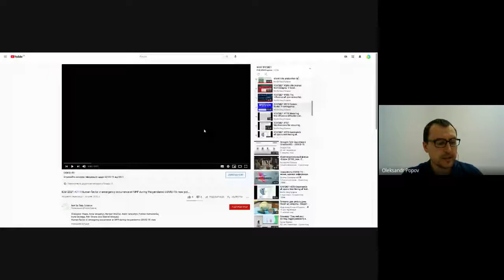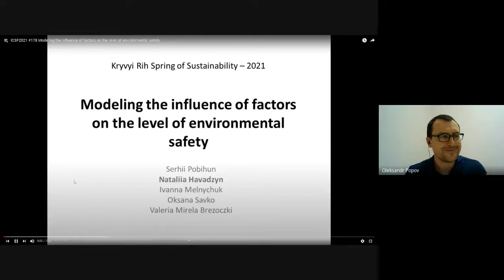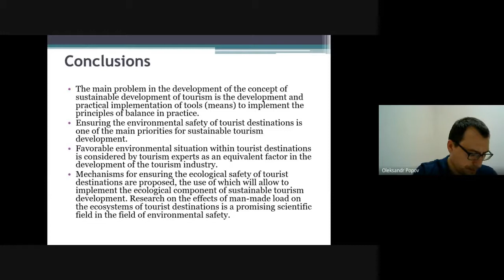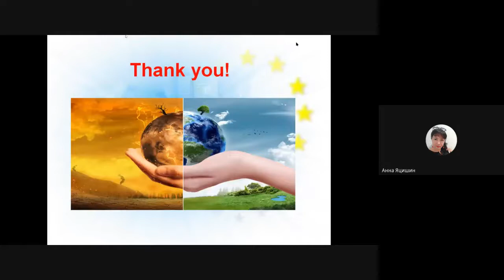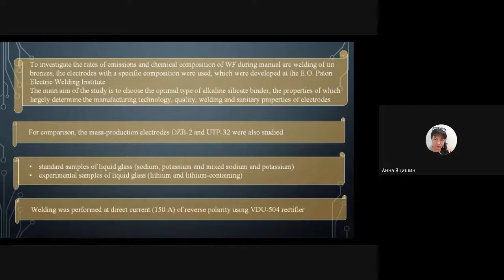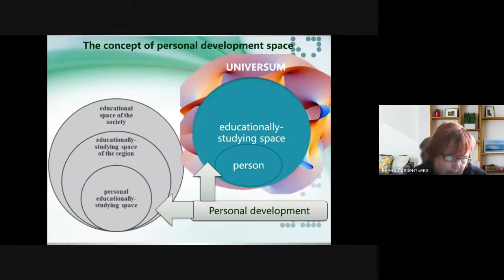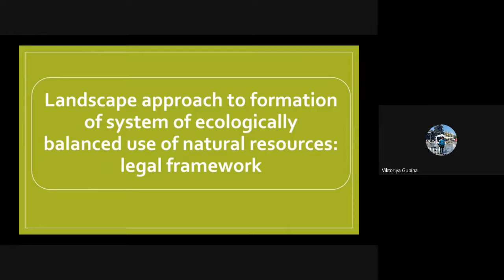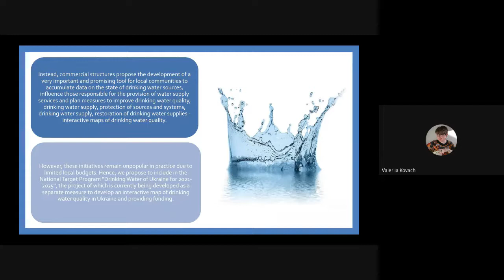IASEI WS'2021 Part 2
CHAIRS:Andrii Iatsyshyn and Oleksandr Popov

Oleksandr Popov, Anna Iatsyshyn, Norbert Molitor, Andrii Iatsyshyn, Yevhen Romanenko, Iryna Deinega, Petr Sharov and Gabriel Mnayarji
Human factor in emergency occurrence at NPP during the pandemic COVID-19: new potential risks and recommendations to minimize them
PRESENTER: Oleksandr Popov

Serhii Pobihun, Nataliia Havadzyn, Ivanna Melnychuk, Oksana Savko and Valeria Mirela Brezoczki
Modeling the influence of factors on the level of environmental safety
PRESENTER: Nataliia Havadzyn

Olena Pobihun, Yaroslava Korobeinykova, Olha Nykodiuk and Andriy Melnyk
Mechanisms for ensuring the environmental safety of tourist destinations
PRESENTER: Olha Nykodiuk

Vasyl Trysnyuk, Taras Trysnyuk, Anatolii Nikitin, Anatolii Kurylo and Olga Demydenko
Geomodels of space monitoring of water bodies
PRESENTER: Vasyl Trysnyuk

Anastasiia Turevych, Svitlana Madzhd, Larysa Cherniak, Anatoliy Pavlyuk and Vincent Ojeh
Modern means of assessing the impact of emergencies on the environmental condition of the ground layer of atmosphere
PRESENTER: Anastasiia Turevych

Olga Bezushko, O.G. Levchenko, T.B. Maidanchuk, A.O. Lukianenko, O.M. Goncharova, Darko Bajic and Darko Veljic
Effect of liquid glass type on hygienic characteristics of coated electrodes for arc welding of tin bronzes
PRESENTER: Olga Bezushko

Anatoly Samodryn, Lina Rybalko, Olena Lavrentieva, Walery Zukow and Ali Emre Sarılgan
The region as an object of projecting of neo-spheric existence in the depth of anthroposphere
PRESENTER: Olena Lavrentieva

Iuliia Gernego, Liudmyla Petrenko and Mykhailo Dyba
Potential of environmental responsibility and financial potential of innovative mechanical engineering enterprises in Ukraine
PRESENTER: Liudmyla Petrenko

Volodymyr Yermolenko, Olena Hafurova, Maryna Deineha, Tamara Novak, Julia Sinitsky and Umidjon Ulugov
Landscape approach to formation of system of ecologically balanced use of natural resources: legal framework
PRESENTER: Maryna Deineha

Volodymyr Yermolenko, Olena Hafurova, Maryna Deineha, Tamara Novak, Alena Temnikova and Erdene Naidansuren
Quality of drinking water in rural areas: problems of legal environment
PRESENTER: Maryna Deineha

Oleksandr Radchenko, Oksana Radchenko, Oleksiy Kriukov, Valeriia Kovach, Oleksii Mykhalchenko, Rovshan Abbasov and Virginija Jureniene
Prospective directions of state regulation of “green” energy development in the context of Ukraine’s energy safety
PRESENTER: Valeriia Kovach

Oleksandr Radchenko, Valeriia Kovach, Oksana Radchenko, Oleksiy Kriukov, Liudmyla Sydorchuk, Petr Sharov and Inna Semenets-Orlova
Principles of natural capital preservation in the context of strategy of state environmental safety
PRESENTER: Valeriia Kovach